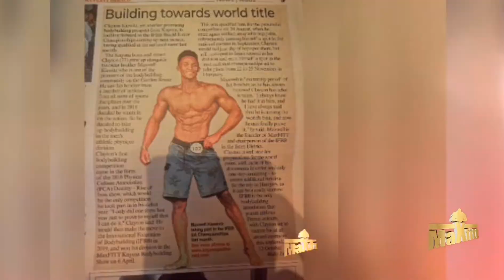Coach Max Tribute & Challenge request - MaxFITT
Last night I was tagged in an insane fitness video by Ilana De Koker and I was immediately inspired to make a video and replicate that training vid...
So I called up my best friend Llewellyn van Rooyen and told him that I'll need his help for this vid... Then I called up my Budd Sabestian Fortein and asked to use his song "Sub me in", which is probably my fav gym song(Ps this guy is another talented guy from KNYSNA)...
With the help of Jade Krüger & Llu & Sebas, here is the end result... No fancy equipment, all recorded on the phone and also edited on the phone.